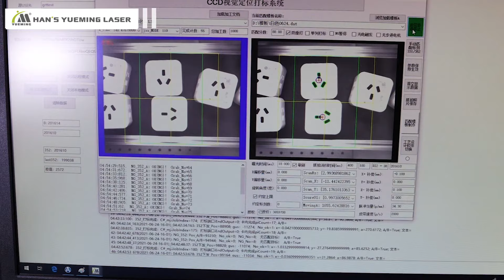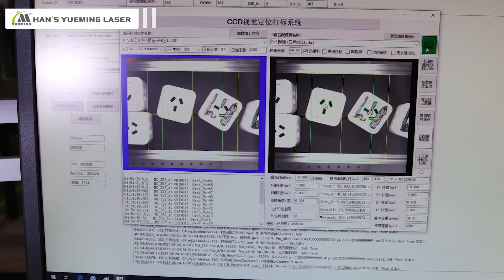MUV-E-A: UV Laser Vision Flying Marking Machine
Through visual positioning, products can be marked more flexibly and quickly, without manual intervention, and can be adapted to assembly line production.